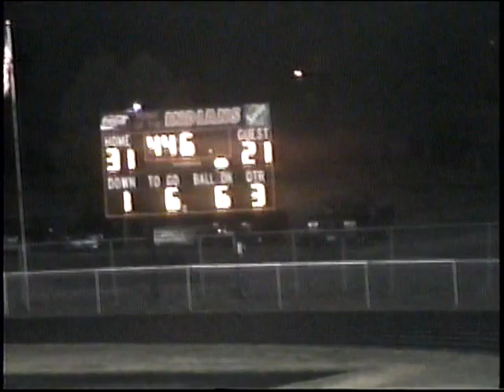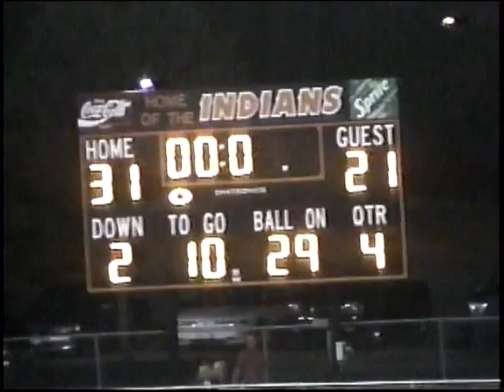03 NUC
SE vs NU Cathedral